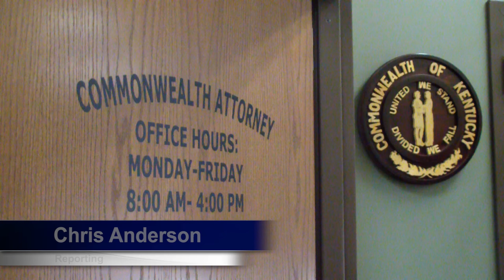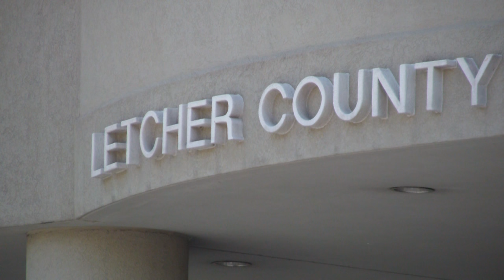Letcher County escapees captured in Alabama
Two men who escaped from custody in Letcher County in separate incidents have been captured. And although the incidents were unrelated and weeks apart, the men were captured in the same state. EKB News Reporter Chris Anderson spoke to the Letcher Commonwealth’s Attorney about the alleged escapees. He has this report.